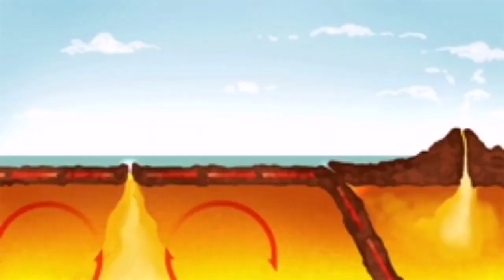San Miguel Volcano Erupted In El Salvador, Pacific Ring Of Fire